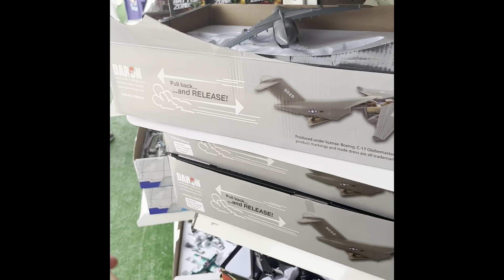Oshkosh day 1 part 4